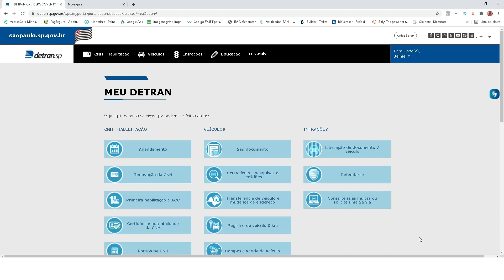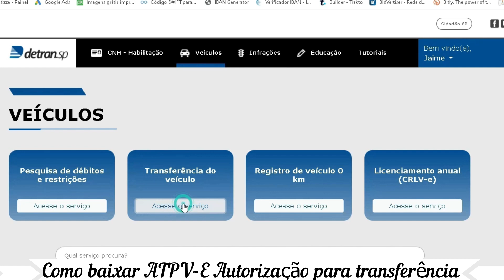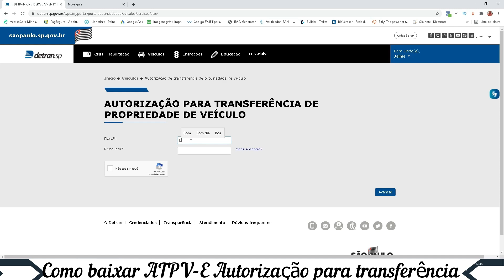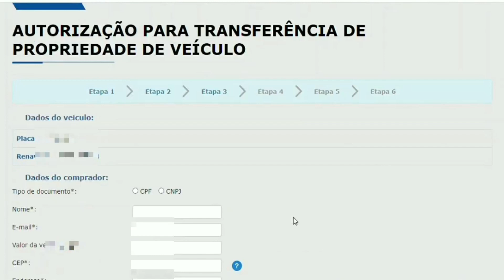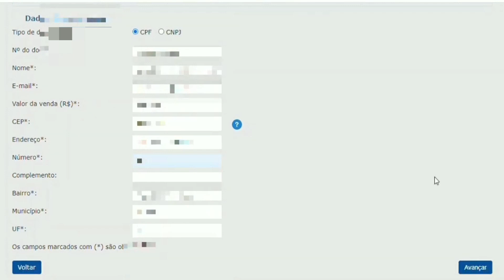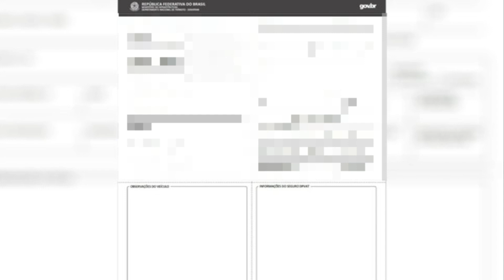como baixar atpv-e Autorização para transferência de propriedade de veículo digital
✅NÃO CONSEGUE BAIXAR O CRLV DIGITAL? ENTRE EM CONTATO CONOSCO QUE FAÇAMOS PARA VOCÊ ⏩⏩

Como baixar ATPV-e autorização para transferência de propriedade de veículo digital o recibo de compra e venda de veículo após a venda, é sobre isso que iremos falar neste vídeo. Desde janeiro de dois mil e vinte e um que mudou a nova lei sobre documento de veículo, com a nova lei ao realizar uma transferência de veículo você não recebe mais o CRV dut, ou seja; o recibo compra e venda veículo.

Por ser um serviço que varia como proceder de estado para estado, neste vídeo iremos mostrar como baixar o novo crv digital para entregar a um novo comprador.

Para alguns que ainda tem dúvida, o crv documento é aquele documento em papel moeda o antigo verdinho que ao adquirir um veículo na documentação vinham junto com o documento de licenciamento que era para andar no dia a dia, ou seja, aquele que tinha que guardar em casa para quando fosse passar o veículo preencher com os dados do comprador reconhecer firma e etc. Esse era o CRV DUT que hoje passa a ser a autorização para transferência de propriedade de veículo atpv.

O CRV online passou facilitar a vida de milhares de pessoas, pois o mesmo tem a opção de fazer todos os trâmites em casa sem recorrer despachante como antes, essa é com certeza uma larga vantagem quando se trata de CRV documento digital. Como relatamos, o documento de compra e venda de veículo precisa ser baixado quando o proprietário tem a intenção de venda, para isso será necessário solicitar a ATPV-e que nada mais é o recibo de compra e venda para imprimir para entregar ao novo comprador.

Para alguns fazer essa solicitação de recibo de compra e venda de veículo, é complicado. Logico, nem todos estão familiarizados com tanta tecnologia e por esse motivo acaba recorrendo vídeos na plataforma YouTube. Graças a essa plataforma encontramos tudo que precisamos quando estamos em duvidas de algo, entre trilhões de auto ajuda mais um conteúdo para beneficiar alguém que é; como baixar o dut digital e como imprimir o CRV.

Qual a diferença entre o novo documento digital ATPV-e para o recibo de transferência de veículo o antigo DUT, a diferença entre um e outro são as maneiras de adquirir, a nova ATPV-e autorização para transferência de propriedade de veículo fica em arquivos podendo ser baixado através de internet, já o antigo recibo de venda de veiculo era mais burocrático, apenas despachantes ou órgão semelhante tinha autorização para emitir pra proprietário de novos donos de veículos.

Se você busca como imprimir o recibo de compra e venda de veículo, o processo é diferente dessa solicitação, será necessário entrar em outra opção como; transferência de propriedade de veículo e seguir as instruções que o site solicita. As instruções atribuídas a este vídeo visa ensinar como baixar crv documento quando a intenção é vender o automóvel.

Desde janeiro todos os detrans passaram a emitir documento do veículo digital, portanto se alguém aparecer com um documento papel moeda com data inferior a isso, talvez esse documento possa não ser verdadeiro, fique atento a isso. ok? Quero ouvir você se ainda tem dúvidas como baixar o crv para ser entregue ao suposto proprietário do automóvel , se sim preste muita atenção neste vídeo pois o mesmo aborda todos os pontos necessário para que o procedimento saia como planejado sobre recibo digital.

Não tente baixar recibo de compra e venda de veículo online se você não tem certeza se o site é o oficial do Detran do seu estado, na dúvida ligue para o Detran e solicite um link do site oficial que eles irão te informar e principalmente te auxiliar como solicitar o crv do veículo ou coisa parecida.

Qual o seu argumento sobre o nosso vídeo como solicitar crv digital, merece compartilhar? Se sim segue este link por gentileza,

acredito que não resta dúvidas ou algo a mais que possamos acrescentar sobre recibo digital no vídeo de hoje relacionado a recibo de compra e venda de veículo quando o proprietário precisa vender.

Fica assim, ou você baixa o recibo de compra e venda online, ou se não tem habilidade com este tipo de serviço procure um profissional, ok?

Veja este vídeo semelhante.

Por hoje é só; um forte abraço Jaime Marques